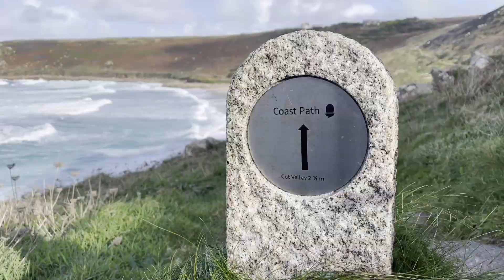Solo Van Life (Cornwall Beaches with my Greyhound🐾)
We have some van life news for you in this video, plus some absolutely beautiful coastal walking in Cornwall. If you’re thinking of adopting a greyhound and wondering if they can walk off-lead, or where the best place is to take them, this will give you some idea of what’s possible. Or if you are wondering how fast a greyhound can run!

I adopted Miss Nancy the greyhound 3 years ago, and we have been living in my self-converted campervan for the past year. When I’m not making videos I work as a jeweller and illustrator 🌻

🌈Thanks to everyone who watches likes and subscribes we appreciate your support ❤️

Love these videos and want to support our adventures with a tip? 🫶